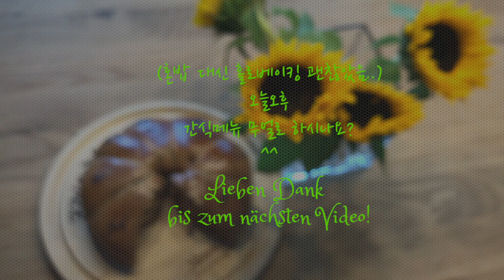독일일상/ 해바라기를 닮은 커피모닝롤/ 독일빵고모의 혼밥대신 홀로베이킹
특별한 재료가 아닌 언제나 집에 있는 간단한 재료로 만드는
은은한 커피향에 매료되는 커피모닝롤.
오늘오후에 한번 구워 보시는건 어떠세요?
 *재료*
300g 밀가루
50g 설탕
8g 분유
180g 미지근한 물
3g 소금
3g 이스트
10g 인스턴트커피
20g 버터
/180도 15분 굽기

!! 주방기구가 궁금하시다면 아래를 참고해 주세요.

(이 포스팅은 쿠팡 파트너스 활동의 일환으로 이에 따른 일정액의 수수료를 제공 받을수 있습니다.)